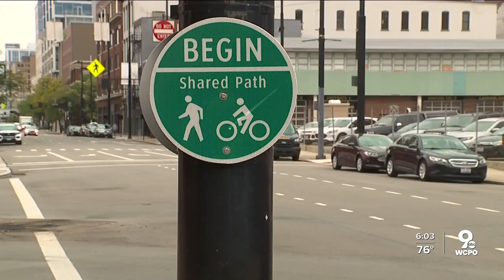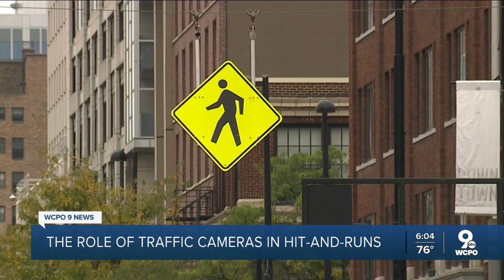Security camera images offer details about hit-and-run case